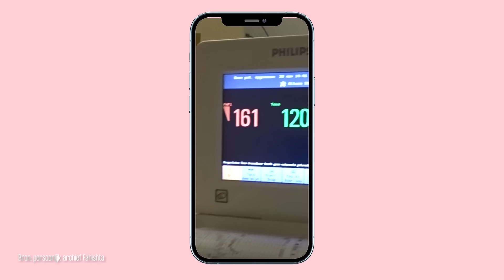ALLEENSTAANDE MOEDER van een DRIELING #11 | Seizoen 9 | Spot On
Fahishta (37), ook wel bekend uit het tv-programma ‘Meer dan verwacht’, raakte na twee jaar lang proberen zwanger van (maar liefst!) een drieling. Nu inmiddels als alleenstaande moeder komt ze voor verschillende uitdagingen te staan. Bij Spot On vertelt zij over de zwangerschap, het opvoeden van een drieling en hoe ze alle ballen hoog weet te houden als alleenstaande moeder.

▷ DE PERSONEN IN DEZE VIDEO:
FAHISHTA:
Fahishta Kryenhoff deed mee aan het populaire tv-programma ‘Meer dan verwacht’ van de EO. Zij en haar partner zijn een van de meest besproken koppels van het programma. Samen zijn de ouders van hun drieling: Naila, Justice en Joah. Inmiddels zijn ze niet meer samen en is Fahishta alleenstaande moeder van 3 kinderen. Meer zien van haar? Volg haar hier:

ZAKIA:
Zakia Picolina is moeder, co-founder van The Social Architects en gaat daarnaast regelmatig live op Instagram, waaronder met 'Op Kraamvisite Bij', een wekelijkse live over thema's rond vruchtbaarheid, zwangerschap, bevallingen en moederschap. Een echte duizendpoot dus! Volg haar hier:

OVER SPOT ON.:
Elke donderdag om 16:00 uur een nieuwe video waarin we onbesproken thema's bespreekbaar te maken 💪🏽

Spot On biedt een platform aan vrouwen die op zoek zijn naar herkenning en erkenning, die klaar zijn om taboes te ontbreken en vrouwen te empoweren met hun verhaal. Check ons elke donderdag voor persoonlijke verhalen, heftige gebeurtenissen en women empowerment. Onze hosts Zakia Picolina, Elif Kan en Noël van Kleef zorgen ervoor dat geen enkel onderwerp onbesproken blijft.

En vergeet niet om op het belletje te klikken om alle notificaties te ontvangen. Come and join us, let's empower women!! 💗